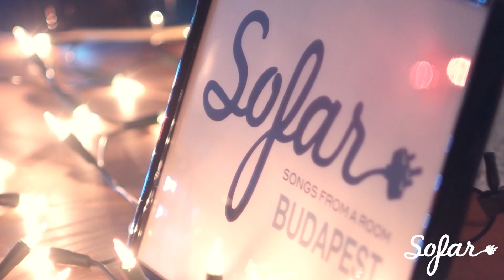Meet Me Midway - Mockingbirds | Sofar Budapest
Meet Me Midway performing "Mockingbirds" at Sofar Budapest on 21 November 2018

Artist: Meet Me Midway

Filmed by: Gábriel Rádler
Ádám Vidovics
Edited by: Gábriel Rádler
Audio by: Gábriel Rádler